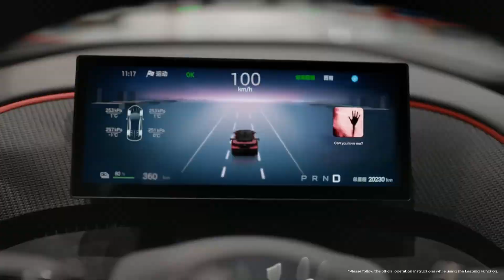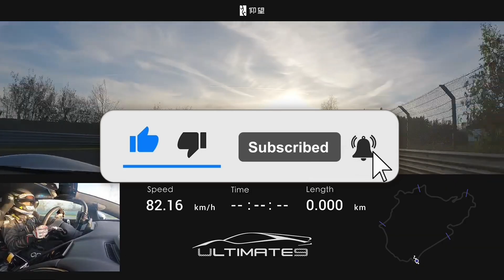BYD Just DESTROYED Ferrari and Rimac with a $230K Jumping Hypercar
BYD just flipped the hypercar world upside down with the Yangwang U9—a $230,000 electric supercar that literally jumps off the ground and puts Ferrari and Rimac on notice. This isn’t just another Chinese EV; it’s a hypercar revolution that’s shaking up the $200K+ supercar market and leaving European legends scrambling to catch up.

In this no-nonsense deep dive, I break down how BYD’s Yangwang U9 is disrupting the luxury car scene with 1,287 horsepower, 0-60 in 2.36 seconds, and the wild DiSus suspension system that lets the car hop, dance, and defy physics. Is this the end for old-school supercar dominance? Let’s get into the data, the controversy, and the real threat to Ferrari, Rimac, and beyond.

0:00 - INTRO
0:52 - NOT JUST ANOTHER EV
1:27 - DESIGN: BOLD, BRUTAL AND SURPRISINGLY PREMIUM
2:02 - THE NUMBERS ARE BONKERS
2:40 - SUSPENSION MADE THE U9 GO VIRAL
3:28 - NÜRBURGRING CONTENDER
3:52 - MORE THAN JUST MUSCLE
4:25 - PRICE: CHEAP AND POWERFUL
4:57 - TOO MUCH, TOO SOON?
5:33 - MORE THAN A TESLA RIVAL
5:59 - MARKET IMPACTS
6:45 - CONCLUSION